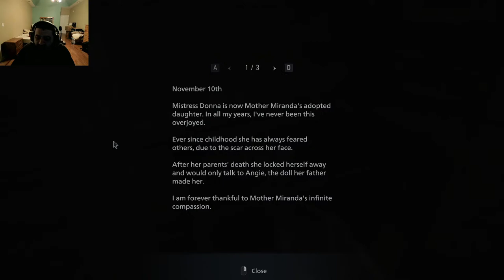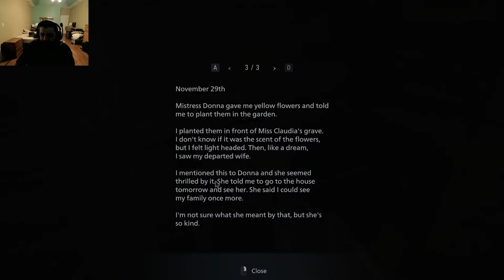Resident Evil Village - WHERE'S ROSEMARY? (Part 3)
Original Video

117Jorn
Acoleyte
Adam Hart
Adam Udulutch
Adeel Javed
Aleks98
Alex Jack
Alex Santana
Alexander Lukas
Andre Bradford C Diaz
Andrew Davis
Andrew K.
Angel L Rivera Santiago
Anthony Vang
Antiskill
Arcane_Rogue
Ashley Short
Austin Nickins
BakaBread
Beffstew
Benjamin Sapp
BlueDebut
BlueRat138
Brian Evans
Caillou Escamilla
Caleb Matthew Howard
Canadian_Caesar
Captain Kohai
Catherine Thurmond
ChaosVesperia
Charles Rogue Rose
CleverWillow
Conor Fergus
Corey Costello
Dana Mario
Daniel Roden
Darksteel78
Dave Moore
Deathgrips099
Derrick Perry
Derryn Fry
Doc
douledamn
Dr. Renegade Neo
Dreamaniax
Emiraldentra
EmperorTigerstar
ERIC BARTON
Erik Phelps
Ernesto Membreno
Ethan Bergeron
Ethan Vaughn
Felix Osborn
Findel
Finnishturska87
Geno
gojulas 200
GrandBaronLudwig
Graydon Booth
Griffin Burt
Isaac Roa
Jacobus06
Jakeanator78
James Andersen
James Fernandez
James Rucibwa
James Shimo
Jay
JD
Jed Wingard
Jeffrey Maple
Jeremy Dalby
Jesse dooley
Jessica Miller
Jim Kerrigan
Joe
John Doe
John Mekjian
John O'Grady
Jon Rodriguez
Jonathan Brugger
Jonathan R.
Jonathon Forney
Jordan J
Joseph Allan
Joseph Cooper
Josh King
Joshua Fix
Justin MacFarlane
Kay Scruton
kevin auld
kirbydance
Landon LeDoux
Lauren hunt
Leemaths
Lin Nguyen
Locus Coeruleus
Logan Wajer
Louis Heimansohn
Ludacris* Life*
Luis Henriquez
Luis Longo
Luis Soriano
Macon Gallon
Matt Way
Matthew Knudsen
Matthew Kwaske
Megabit
Megan Andrews
Melody Richardson
Michael Pollart
Michael Ryan Jones
Micheal Foster
Mighty Snake
mmk
MrValdac
Myles Harris
Mystique Meredith
Nicholas Cramer
Nicholas Wilhelm
Nicole Davis
Nicole Nishida
Nikola Bittner
NohrianChum
Omega Sirius
PaidBill
Pan Samu
Philip Munoz
Phillip J Smith Jr
PotterBrony
Random Pledger
RedSteelMoss
Rerekura mataamua
Richy
Robert Smith
Roderik Groenwold
Rodney warnock
Rogelio
ryan anderson
Ryan Simpson
sal online
Sam Phelps
Scott A. Williams
Sentinel Wyvern
Serena Avalar
Seth Bertram
Shelby Atkinson
Shugadonk
skrimm
Skye
Supermonaman
The Alchemist
TheLoneWolf43
TheRickson
Thezion1111
Thiago Anjos
Thomas Martin
Timothy James Halfpenny
Tobias Gladden
Travis Tierney
Trey
UlvfraNord
Will Kaun
Windwalker57
Yaroslav Gorbal
yessircicero
Zakooma
Zeebox10
Zyxkafex